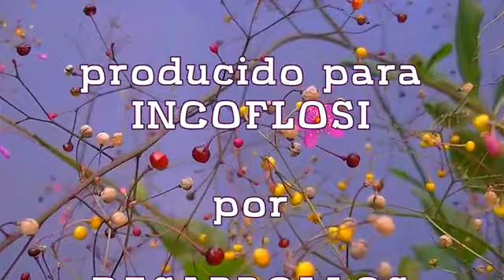TALINUM , JOYA VEGETAL , CON VIRTUDES DE GINSENG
Planta que abunda en las urbes sudamericanas , son ignoradas por el vulgo que transita la vida atado a los grandes medios de comunicación, lo lamentamos por aquellos que no se enteran de nuestros informes.